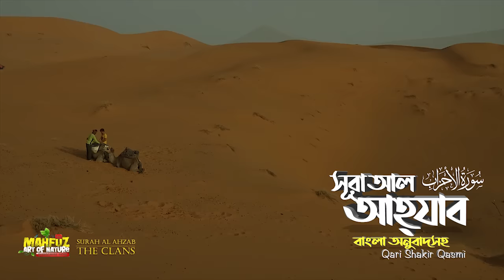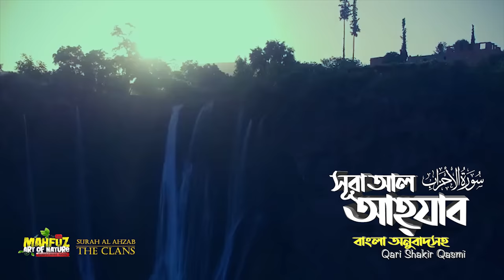033) সূরা আল আহযাব Surah Al-Ahzab | سورة الأحزاب অনুবাদ | Qari Shakir Qasmi | mahfuz art of nature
আল আহ্‌যাব , (আরবি: سورة الأحزاب‎‎, (জোট) মুসলমানদের ধর্মীয় গ্রন্থ কুরআনের ৩৩ তম সূরা। এই সূরাটি মদিনায় অবতীর্ণ হয়েছে এবং এর আয়াত সংখ্যা ৭৩ টি

সারকথা
এই সূরাটিতে মুসলমানদেরকে আল্লাহর দয়া ও ক্ষমতা স্মরণ করিয়ে দেয়ার জন্য খন্দকের যুদ্ধে আল্লাহ তালা যে মদিনা আক্রমণকারী গোত্রদেরকে যেভাবে পরাভূত করেছিলেন তা উল্লেখ করা হয়েছে। যেহেতু এটি একটি মাদানী সূরা, অন্যান্য মাদানি সূরার মত এতেও বিধি বিধান প্রদান করা হয়েছে, যা ছিল নবী ও তার স্ত্রীদের সাথে আচরণ সম্পর্কে এবং পাশাপাশি মুনাফিকদেরকে তাদের খারাপ আচরণ সম্পর্কে সাবধান করা হয়েছে। কিছু পণ্ডিতের মতে, মাদানি সূরার আয়াতগুলোর বিশেষত্ব হল ইসলামী সমাজের বিভিন্ন বিধিবিধান প্রদান করা। এই সূরাসমূহে সাধারণত মুমিনদের অনুসরণের জন্য নিয়মকানুন অন্তর্ভুক্ত থাকে।

নামকরণ
‎الأحزاب (আল-আহযাব) শব্দটা এসেছে حزب থেকে যার অর্থ ভাগ করা, গ্রুপ, দল, বাহিনী যোগদান, সম্মিলিত বাহিনী ইত্যাদী। الأحزاب হল حِزْب এর বহু বচন। আমরা জানি বিভিন্ন গোত্রের প্রায় ১২ হাজার যোদ্ধা সম্মিলিতভাবে মদীনা ঘেরাও করে।

প্রকৃতির পাশাপাশি যারা মহান আল্লাহর বাণী কুরআন শরীফ ভালো বাসেন তাদের জন্য আমার এই ইউটিউব চ্যানেল! পবিত্র কুরআন শরীফ ১১৪ সুরা নিয়ে কাজ করছি ইনশাআল্লাহ! সহজ ভাষায় বঙ্গানুবাদসহ ভালোমানের কলিজা শীতল কণ্ঠে কারীর তেলাওয়াত ব্যবহার করার চেষ্টা করেছি! সম্পূর্ণ ফ্রী! আমি জানি ইউটিউব ইনকাম হারাম! কারণ এখানে বিজ্ঞাপন আমাদের হাতে বা নিয়ন্ত্রণে নেই! তাই এটা নন প্রফিট, কোনো বিনিময় নয়! আশাকরি ভালো লাগবে! মহান আল্লাহ তাআ'লা সবাইকে কুরআন শরীফ বুঝার তৌফিক দান করুণ! আমিন ও সালাম রইলো